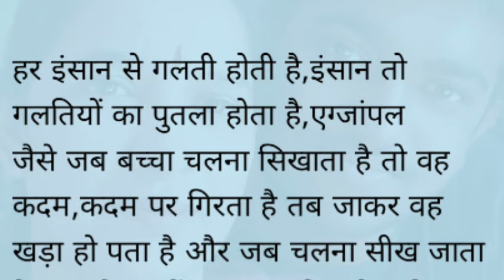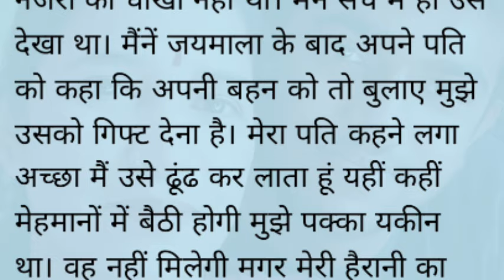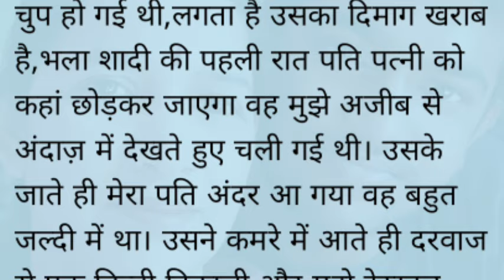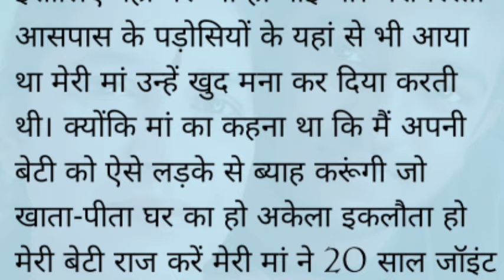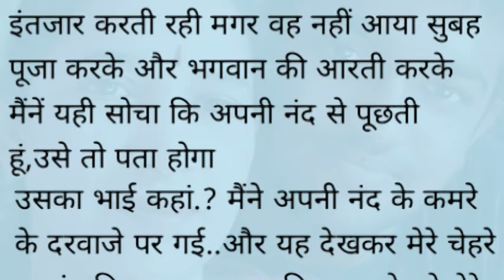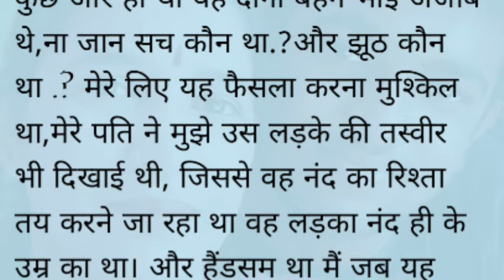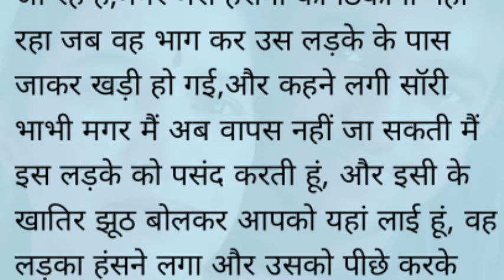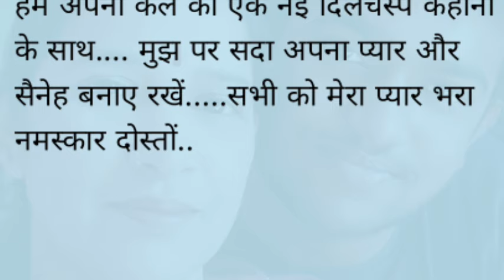Suvichar | new emotional story | motivational Hindi kahaniyan | audio story | written story